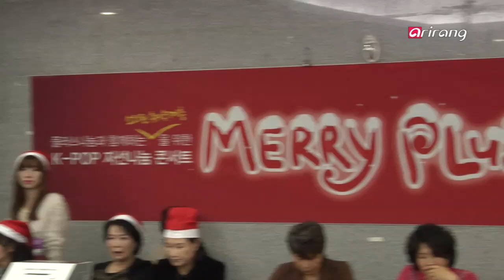Showbiz Korea _ The K-POP Charity Concert(K-POP 자선 콘서트)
[ On Scene ]
The K-POP Charity Concert
Christmas is fast approaching and we heard news of a meaningful concert being held for underprivileged children and adolescents – of course, SHOWBIZ KOREA had to check it out! Presenters for the event were JOO Young-hoon and BAE Seul-ki we'll go meet them now, as well as the K-Pop artists who performed.